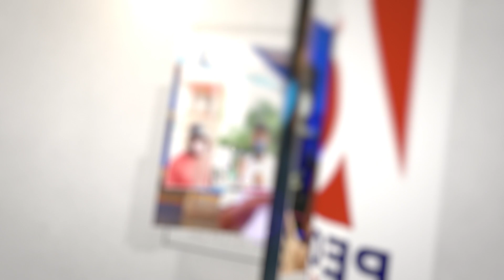കോൺഗ്രസിന് ഇരട്ടി മധുരം. ബി ജെ പി മുഖ്യമന്ത്രിയും എംപിയും കോൺഗ്രസിൽ ചേർന്നു. അന്തം വിട്ട് ബി ജെ പി..